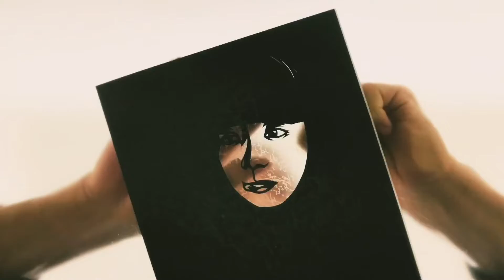【curve model】池田エライザ | plus size model グラビア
毎日見に来て下さい！
毎日！